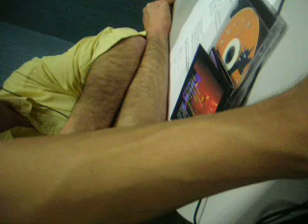Darcan : Le retour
L'Oreille Qui Gratte  #  443